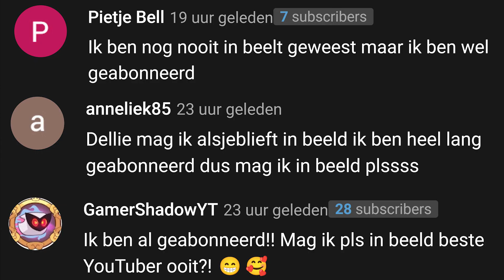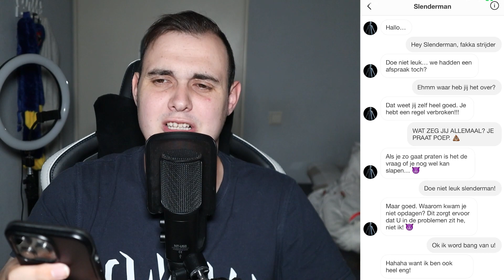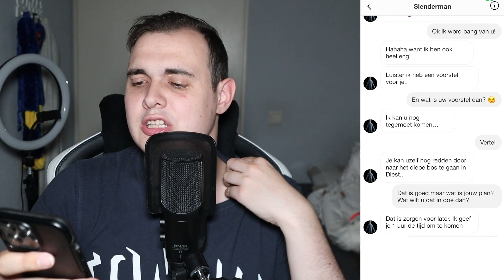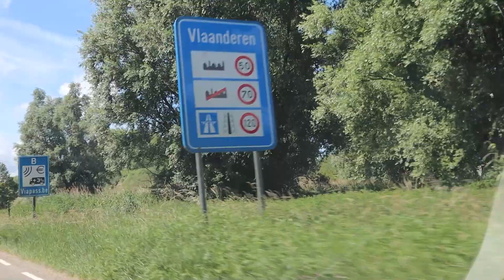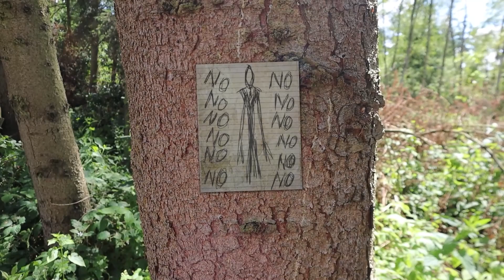Ik Ging Naar Het GROTE SLENDERMAN BOS toe..! *DOM IDEE*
Cya!